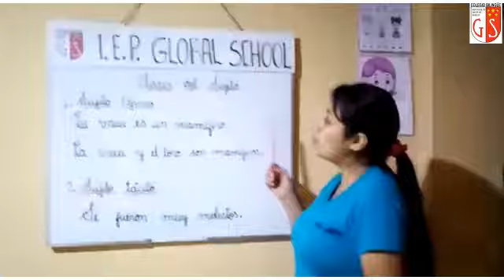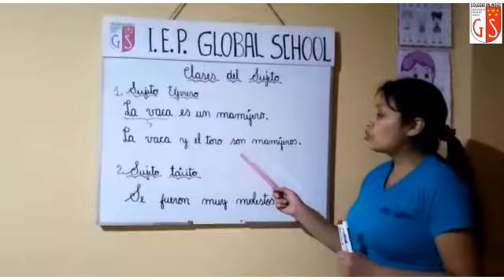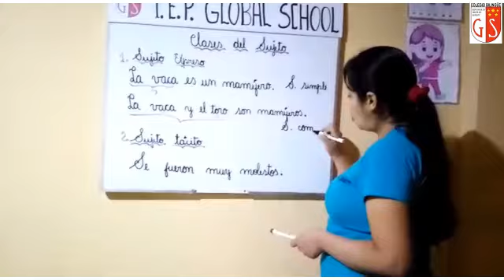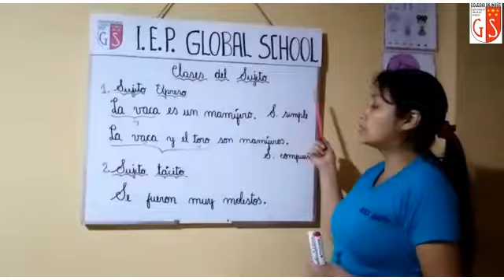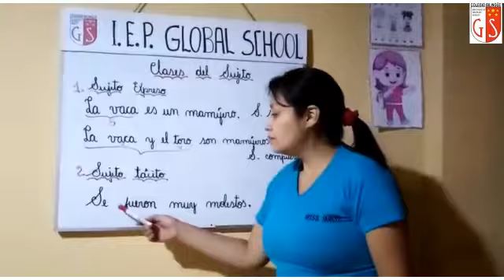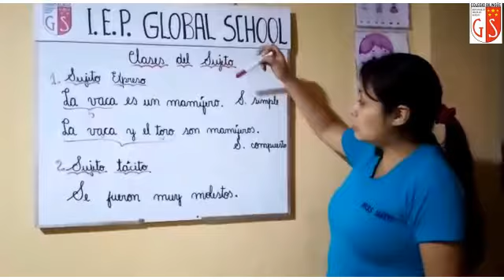22 06 2020 5y6to Grado A2